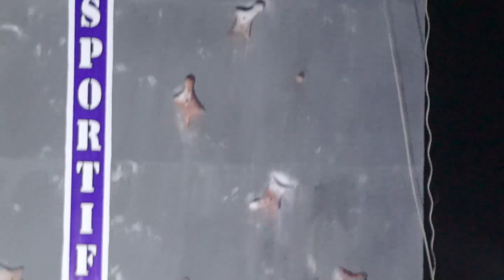SERU...!!! ATLIT PANJAT TEBING PUTRI SULSEL “GUBERNUR CUP” , SULTENG || PART - 2 2022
panjattebingkotapalu panjattebingVideo ini adalah Kegiatan Panjat Tebing “GUBERNUR CUP SE SULAWESI MALUKU DAN PAPUA 2022 DI LOAKSI : VENUE STQ JABAL NUR DISPORA PROVINSI SULAWESI TENGAH, 4VJQ+XM7, Jl. Soekarno Hatta, Talise, Kec. Palu Tim., Kota Palu, Sulawesi Tengah 94118
KATEGORI SPEED WORLD RECORD PUTRA & PUTRI PART – 2
untuk melihat keseruan Tonton Terus Video Video kami...jangan Lupa: Subsribe,Like,Komen N share. SALAM SeHAT...